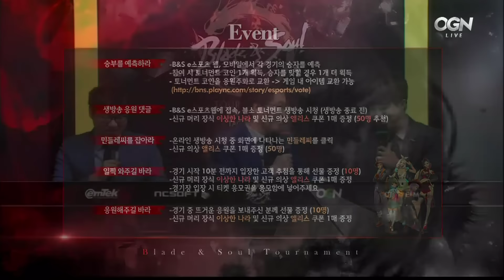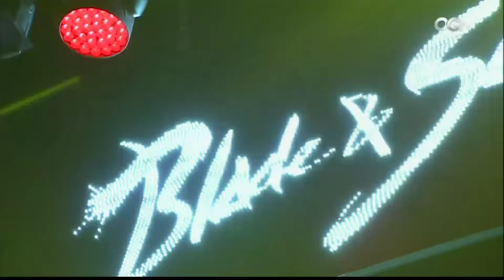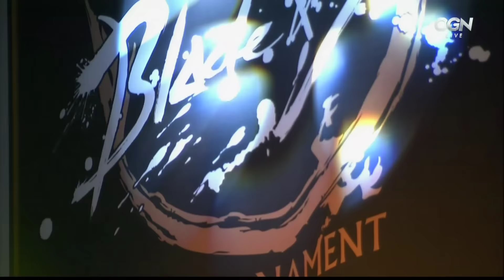[2016.06.12] IDEPS vs G Toring / 블레이드 앤 소울 토너먼트 2016 코리아 태그매치